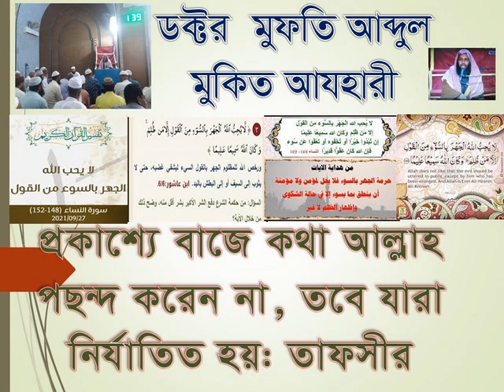ড. মুফতি আব্দুল মুকিত আযহারী,প্রকাশ্যে বাজে কথা পছন্দ করেননা, د عبد المقيت الأزهري-لايحب الله الجهر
ড. মুফতি আব্দুল মুকিত আযহারী, প্রকাশ্যে বাজে কথা আল্লাহ পছন্দ করেন না, তবে যারা নির্যাতিত: তাফসীর  الدكتور المفتي عبد المقيت الأزهري-لا يحب الله الجهر بالسوء من القول الا من ظلم: تفسير